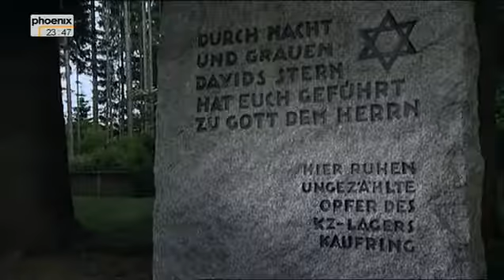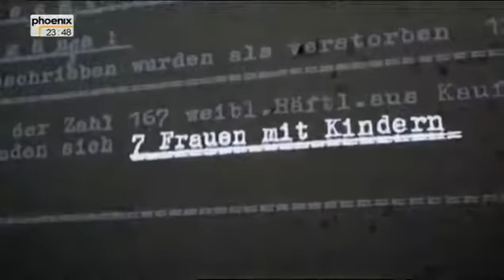Geboren im KZ Teil 3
In den neun Monaten vor der Befreiung gingen Fleischmanová und Rosenthal durch die gleiche Hölle, ohne voneinander zu wissen. Die Frauen wurden von einem KZ ins nächste verlegt, von Auschwitz nach Augsburg zur Zwangsarbeit in die Michel-Werke, dann nach Kaufering. Hitler wollte dort die ersten Düsenflugzeuge herstellen lassen. Die Angst war immer da, denn sie wussten, dass die Nazis schwangere Jüdinnen sofort ins Gas schickten. Ab 1941 tötete das Regime gezielt auch jüdische Kinder, rund 1,5 Millionen bis Kriegsende. Überlebensversicherung war, den Nazis nicht zu trauen. „Schwangere vor! Bekommen doppelte Portionen!", brüllte einmal ein SS-Mann in Auschwitz. Trotz ihres Riesenhungers bewegte sich Miriam Rosenthal nicht, einer inneren Eingebung folgend. „Alle anderen sind gegangen, 200 Frauen vielleicht", berichtet sie. Sie gingen in die Gaskammern. Eva Fleischmanová war noch im Sommer 1944 mehrere Tage in Auschwitz, wo sie zwei Mal von Mengele untersucht wurde. Sie hatte Glück. Ihr zu klein gewordenes Hemd tauschte sie gegen das weite einer Mitinsassin, um ihre Schwangerschaft zu verstecken.